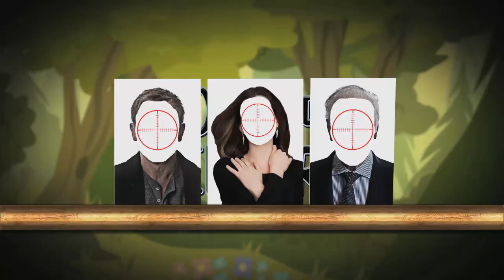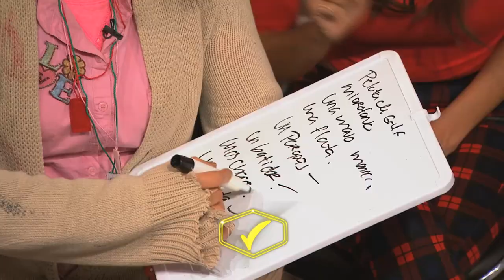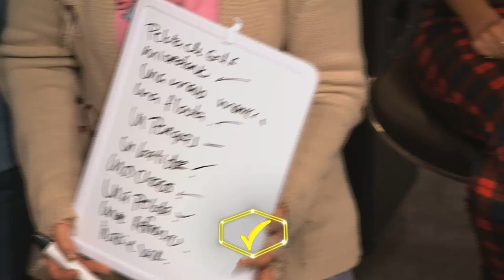Retofamosos - Ep. 05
Su nuevo show de La Chupitos!